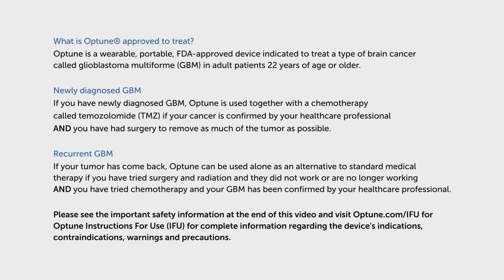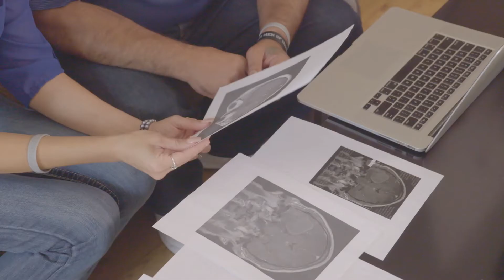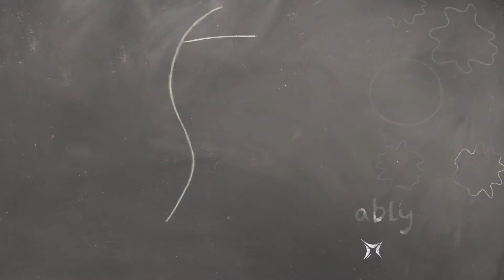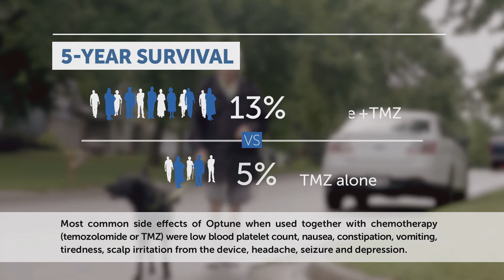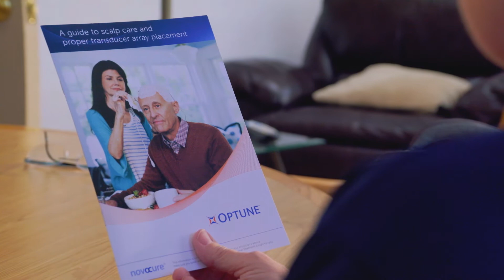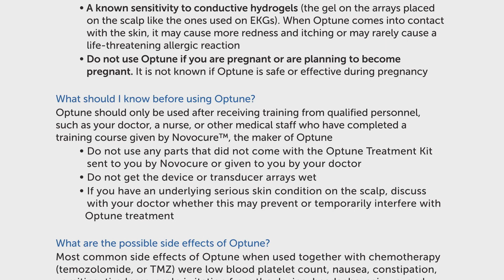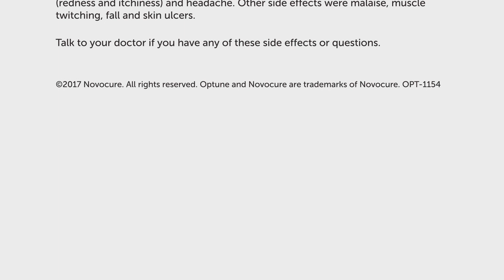Introduction to Optune Therapy for Glioblastoma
Optune®, an FDA-approved therapy for the treatment of newly diagnosed and recurrent glioblastoma (GBM), is now available at South Denver Neurosurgery.